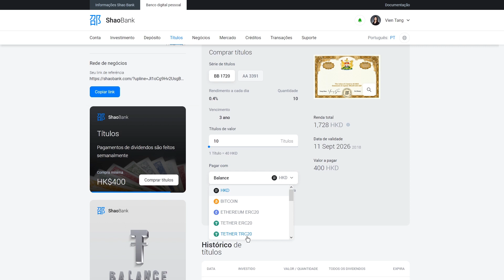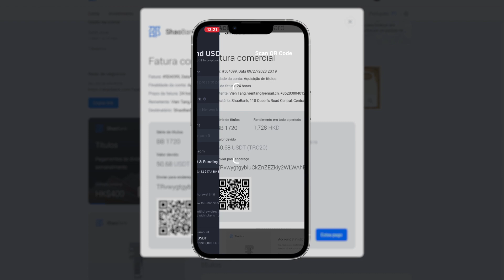COMO COMPRAR PLANOS NA SHAOBANK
GOLD POT MENTORIA E SUPORTE